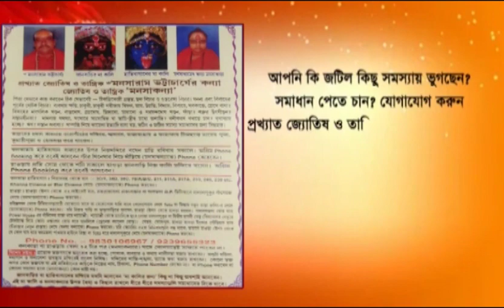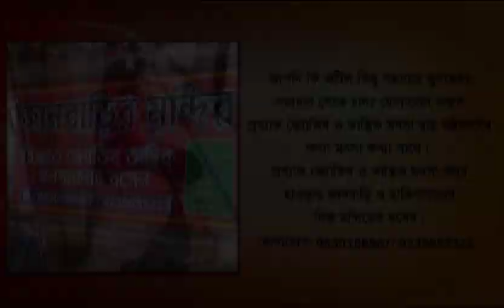Devipur: The Congress leadership held a central press conference for the Bharatajro Nyaya Yatra.